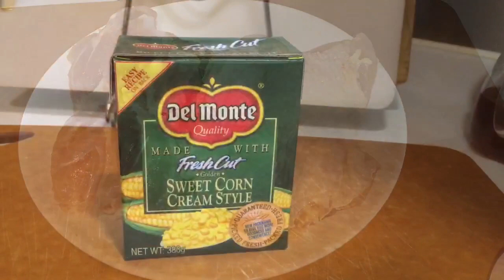Cream Corn Chicken Recipe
Cream Corn Chicken

INGREDIENTS:
500g Chicken (thigh part boneless)
380g Sweet Corn Cream Corn Style
1/3 Cup Water
Oil

FOR CHICKEN MARINADES:
2 Tbsp Light Soy Sauce
1 Tsp Sugar
1/2 Tsp Pepper
1/2 Tsp Salt
2 Tbsp Corn Starch
1 Egg

Please watch the video for full cooking procedure

Thanks & keep safe everyone!♥️
Enjoy Cooking & GOD BLESS EVERYONE! 🙏🏻

• Please watch the video for full cooking method.
• Thanks and enjoy cooking everyone!

♥️ LET'S BE FRIENDS! (PLEASE LIKE & FOLLOW)
LYKA user name: mariebueno

ENJOY WATCHING & STAY SAFE EVERYONE!